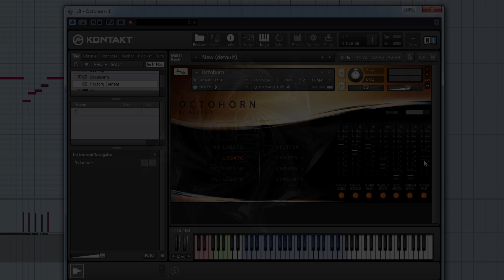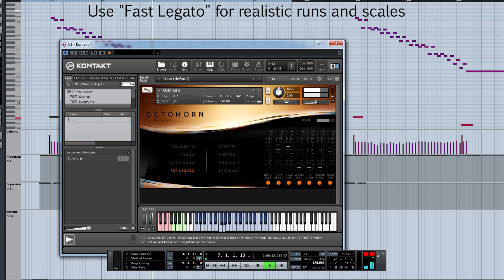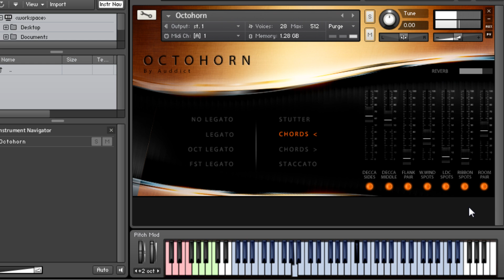OCTOHORN - Inside Video #1 (Kontakt French Horn Library)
Mold and Sculpt your Sound Like Never Before with Seven Mic Positions
Eight-Player French Horn Ensemble - Sample Library for Kontakt 4 and Above (Retail Version Only, not Free Kontakt Player)

We are proud to present Octohorn, the first release from our brass series, with an eight-player French Horn ensemble, boasting no less then seven mic positions, with the aims of giving you absolute and ultimate control over your soundscape.

This instrument was created with the intentions of producing something in a completely new league of sonic sculpt-ability, able to sit in a track with the depth and spread of a real ensemble recording. We have achieved this through multiple new and innovative features, including the seven mic positions, carefully set to cover the whole soundscape, recorded chords and octaves to minimize "sample layering" in tracks, which kills the depth of a track, and much more...

Mix between the perspectives; Decca tree sides and mid, flanks, room, woodwind spots (see more about this below!), close ribbons and close LDCs, with the flexibility aimed at replicating a real scoring session. Now you have control over the different mic and perspective levels in the session, enabling you to morph your own sound in your scores, as if you were at the studio with the console at your fingertips.